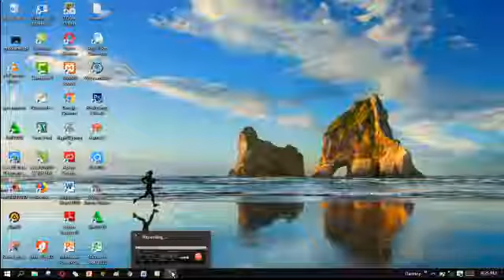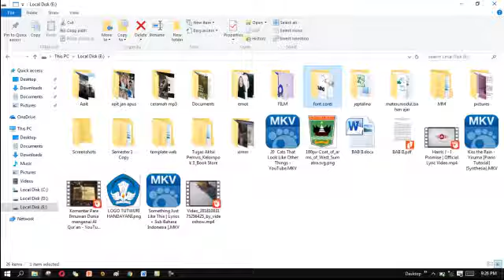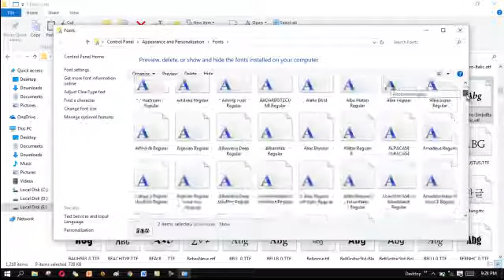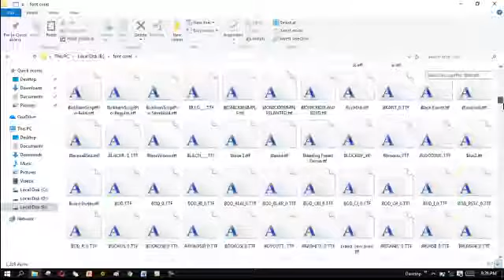Cara memasukkan Font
ini menjelaskan bagaimana cara memasukkan fnt tulisan di laptop atau komputer yang sangat keren dan mudah, font keren, font keren